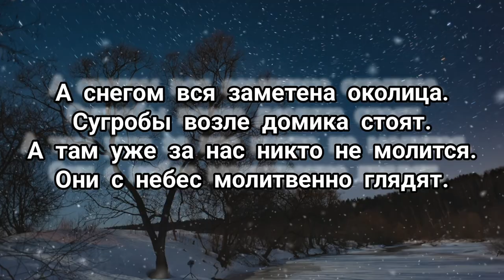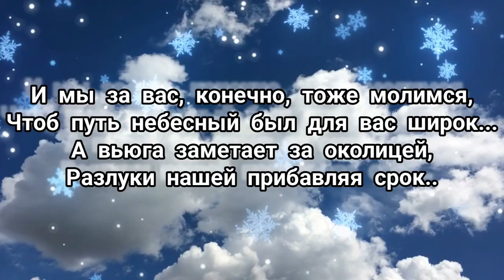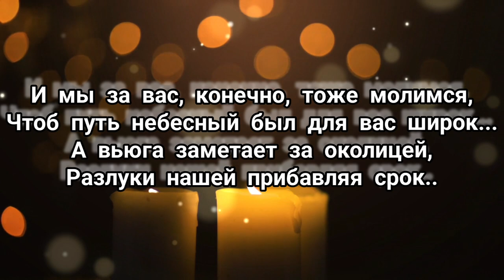Родные - Музыка Виктора Хоборова, слова Натальи Бабочкиной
Demoversia.

Наталья Бабочкина
РОДНЫЕ
А снегом вся заметена околица.
Сугробы возле домика стоят.
А там уже за нас никто не молится.
Они с небес молитвенно глядят.

И наблюдают, как мы в их отсутствие,
Переживают, что не дать совет,
Не зная,- мы по-прежнему их чувствуем,
Хоть пронеслось уже так много лет...

И мы за вас, конечно, тоже молимся,
Чтоб путь небесный был для вас широк...
А вьюга заметает за околицей,
Разлуки нашей прибавляя срок...